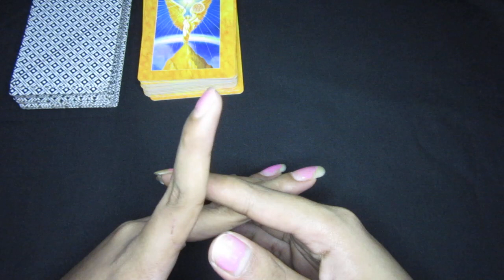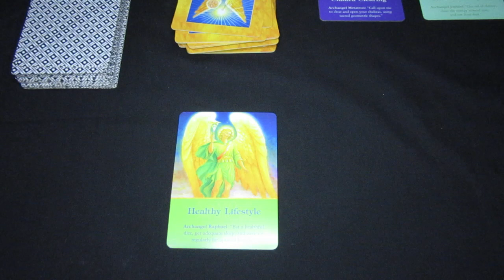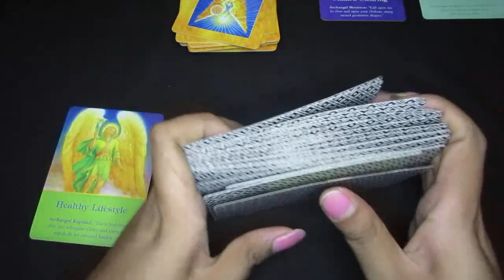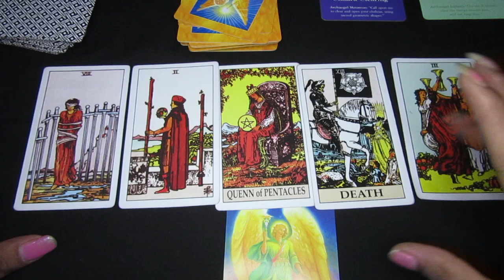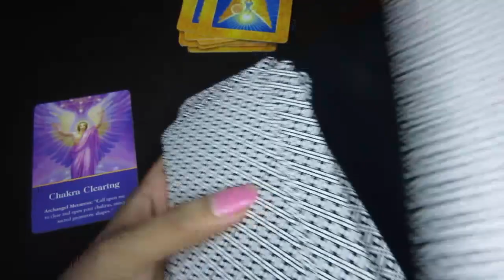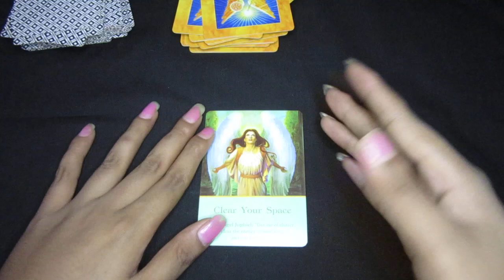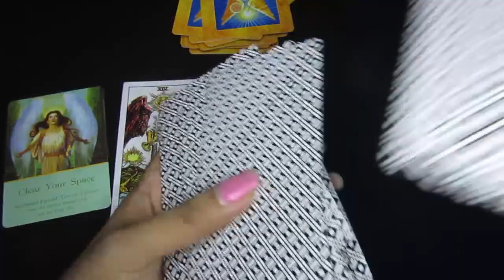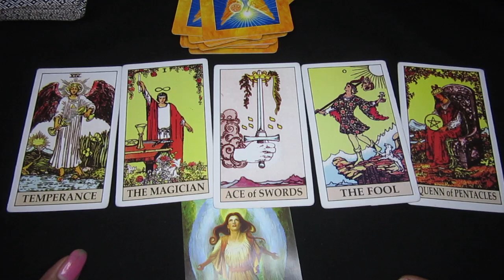PILIH KARTU :🤴👸APA YANG AKAN TERJADI JIKA KITA KEMBALI🤴👸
tarot
tarot online
tarot adalah
tarot cards
tarot pro
tarot reading
tarot card
tarotqq
tarot gratis
tarot card list
tarot malang
tarot 2020
tarot baby
tarot surabaya
tarot vape
tarot harian
tarot indonesia
tarot nano
tarot jodoh
tarot aries
tarot aquarius 2020
tarot aries desember 2019
tarot arti
tarot artinya
tarot aries november 2019
tarot aquarius
tarot aquarius desember 2019
tarot aries januari 2020
tarot aries hari ini
tarot asmara
tarot arcana
tarot ace of wands
tarot akurat
tarot ananda ramarta
tarot apakah dia mencintaiku
tarot apakah dia akan kembali
tarot aquarius 2019
tarot apk
tarot bintang virgo
tarot besok
tarot baby 85w
tarot bali
tarot berdasarkan nama
tarot baby shopee
tarot baby mod vaporesso
tarot baca
tarot bali bude novi
tarot belajar
tarot bandung
tarot bunda ry
tarot bukan ramalan
tarot baby vaporesso
tarot bekisting
tarot cancer
tarot cinta
tarot capricorn
tarot capricorn 2020
tarot capricorn desember 2019
tarot cancer hari ini
tarot card jojo
tarot card online
tarot card the fool
tarot card the world
tarot cinta 2020
tarot cancer januari 2020
tarot capricorn januari 2020
tarot cancer februari 2020
tarot card death
tarot deck
tarot dalam psikologi
tarot desember 2019
tarot dan psikologi
tarot death
tarot daily
tarot dan psikologi simbol
tarot di jogja
tarot dengan kartu remi
tarot de marseille
tarot dalam kristen
tarot death artinya
tarot drone
tarot denpasar
tarot di jakarta
tarot di denpasar
tarot divination ragnarok mobile
tarot dukun palsu
tarot emirad
tarot endang
tarot energi
tarot eva
tarot everyday witch
tarot emperor
tarot element
tarot explained
tarot ele tem outra
tarot estensoro hector
tarot eight of swords reversed
tarot energy reading
tarot eight of wands
tarot eight of swords
tarot eight of pentacles
tarot eva delattre
tarot english
tarot elements
tarot esoterico
tarot empress meaning
tarot film
tarot free
tarot free reading
tarot full movie
tarot full movie 2015
tarot film indonesia
tarot full movie indonesia 2015
tarot free reading love
tarot free read
tarot full movie streaming
tarot free reading online
tarot font
tarot for love
tarot fortune
tarot fool meaning
tarot februari 2020
tarot full reading
tarot five of wands meaning
tarot financial reading
tarot for pisces 2020
tarot gemini
tarot gemini 2020
tarot gemini desember 2019
tarot gemini november 2019
tarot gratis 2020
tarot gemini januari 2020
tarot game
tarot gratis online
tarot guide
tarot generator
tarot gif
tarot gemini februari 2020
tarot gratis online 2020
tarot gemini hari ini
tarot games online
tarot gratis 2019
tarot game online
tarot gacha ragnarok mobile
tarot gratis indonesia
tarot hari ini
tarot hari ini 2020
tarot haru
tarot harga
tarot hanged man
tarot hermes
tarot haram
tarot hari ini online
tarot hierophant
tarot horoscope
tarot high priestess
tarot history
tarot healing
tarot hari
tarot harian 2020
tarot hermetic
tarot harry potter deviantart
tarot heaven
tarot harry potter
tarot islam
tarot itu apa
tarot indo
tarot illuminati
tarot indonesia pdf
tarot indonesia online gratis
tarot indonesia 2019
tarot indo online
tarot iv
tarot iron man 650
tarot iron man 450
tarot illuminati deck
tarot iron man
tarot illuminati revealed pdf
tarot imdb
tarot interactivo
tarot india
tarot justice
tarot januari 2020
tarot jojo
tarot jogja
tarot jepang
tarot jawa
tarot jakarta
tarot jodoh 2020
tarot jakarta selatan
tarot justice artinya
tarot judgement
tarot jodoh 2019
tarot jodoh gratis
tarot judgement card
tarot jodoh online
tarot jeng ana bogor
tarot jne
tarot judi
tarot jual
tarot kartu
tarot keberuntungan
tarot kaskus
tarot king of cups
tarot kerja
tarot kematian
tarot karir
tarot kartu ramalan
tarot kartu remi
tarot king of pentacles
tarot knight of wands
tarot kehidupan
tarot knight of pentacles
tarot keuangan
tarot king of wands
tarot king
tarot knight of swords
tarot kpop
tarot kostenlos
tarot leo